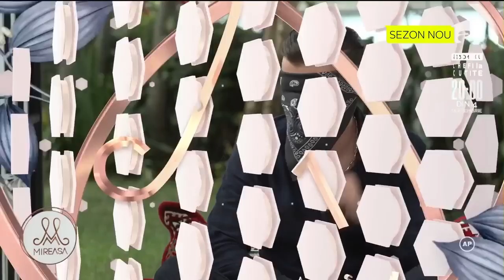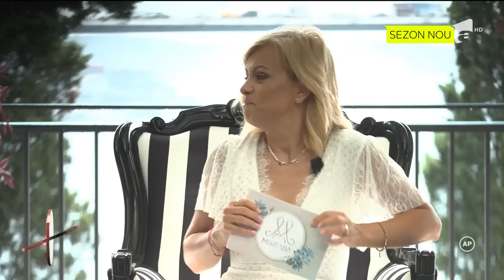Cum a fost întâlnirea pe nevăzute între Denisa Dumitru și Paul Niță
Ediția din data de 30 august 2022 a emisiunii Mireasa, sezonul 6. Denisa Dumitru l-a ales pe Paul Niță pentru primul date pe nevăzute, dar lucrurile nu au mers conform planului. Concurentul de la Mireasa a fost surprins de un detaliu din trecutul acesteia.

„Mamei mele i-a fost greu să ne crească singură și la 18 ani m-am întreținut singură, am fost 4 ani model de videochat,” a spus Denisa.

Urmăreşte „Mireasa” şi pe:
➠ TV Antena 1, de luni până vineri, de la ora 14:00 și 17:00.